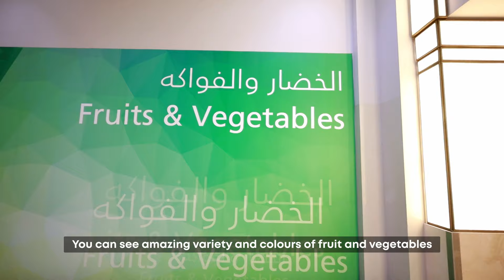Exploring Waterfront Market Dubai: A Vibrant Journey with Mohammed Madani!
Join Mohammed Madani, our Centre Manager, for a tour of the amazing Waterfront Market! From colourful fruits and vegetable stalls to the freshest fish and spices, experience the sights and senses of a real market in this fun journey. 🎣🌶️

 انضموا إلى محمد المدني مدير ماركت الواجهة البحرية في جولة مدهشة داخل السوق! من أكشاك الخضروات والفواكه النابضة بالألوان إلى أجود أصناف السمك وعبق التوابل الغنية بالنكهات، عيشوا معنا رحلة مميزة تغمر كل الحواس🎣🌶️